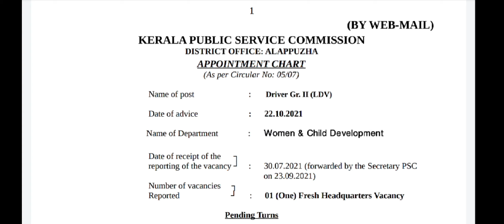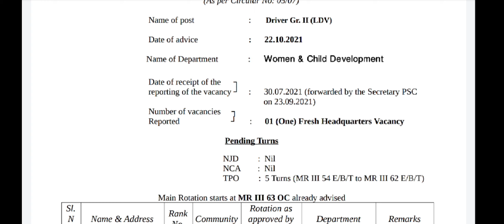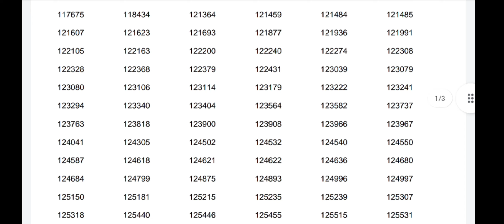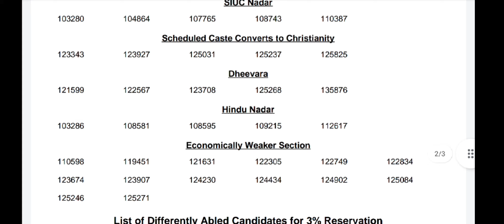LDV Driver Short List Cat No.019/21 | LDV Driver Cum Office Attendant | PSC Driver Grade 2 List